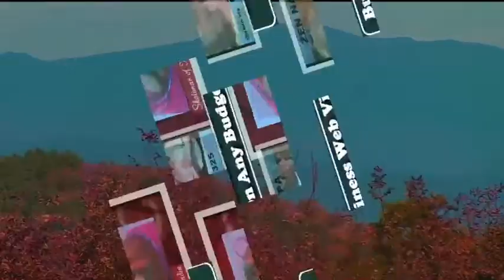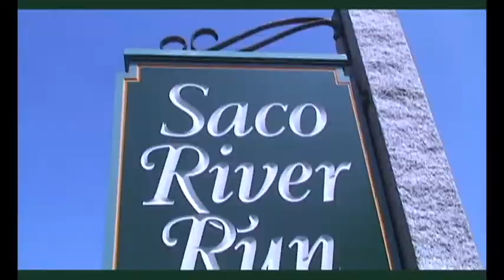SNOW MAKING IN MT WASHINGTON VALLEY - TODAY IN THE VALLEY - TI-TV.com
THE GUNS ARE SHOOTING SNOW ALL OVER THE MOUNTAINS IN PREPARATION FOR THE WINTER AT ATTITASH AND CRANMORE IN THE MT WASHINGTON VALLEY OF NEW HAMPSHIRE FOR DOWNHILL SKIING, SNOW BOARDING, AND WINTER FUN AT THE SLOPES.

TODAY IN THE VALLEY - TITV - WEB-TV FOR MT. WASHINGTON VALLEY NH  go to: TI-TV.com - VIDEO SHORT STORIES CHRONICLING THE PEOPLE PLACES AND THINGS IN THE MWV AND WESTERN MAINE NH ME AND SPONSORED BY OUR BUSINESS COMMUNITY IN THE WHITE MOUNTAINS OF NEW HAMPSHIRE